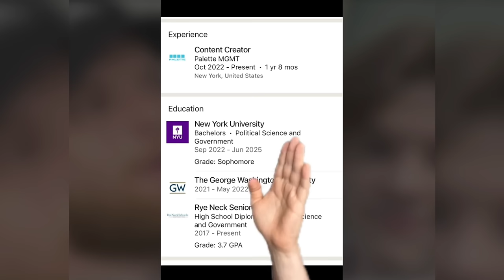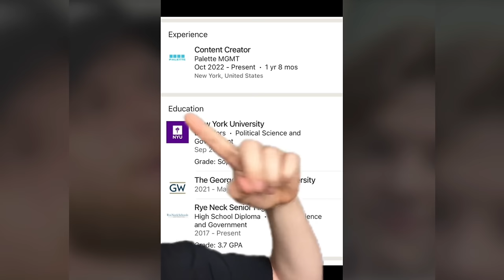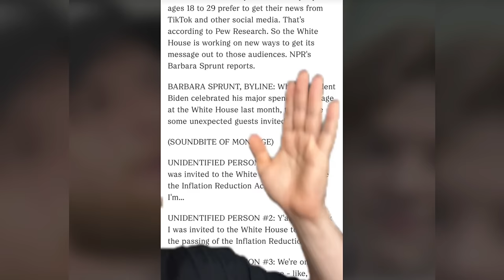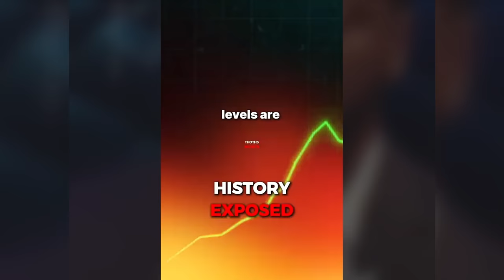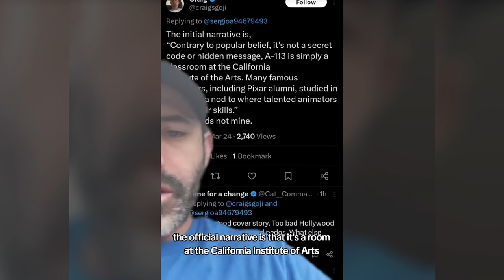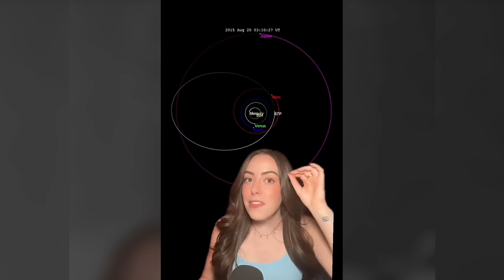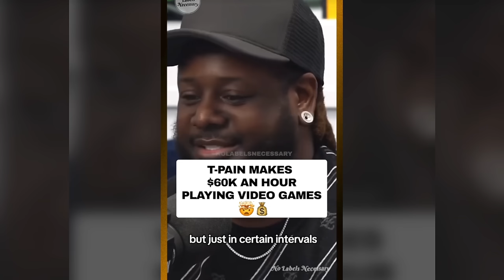Creepy TikToks That'll Reveal The Truth! (Day 162)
The Legend Of The Devils Bible

its a spinx!

Do you let your dog lick your face?

Next time, don’t run away from your problems.

Teeth Don’t Lie! Elvis’s Personal Dentist Confirms That Bob Joyce Is The King

the heart can do WHAT?

The Pope Talked about WHAT!!!

Vatican announcement of ufo ?

WHAT PAST THE MOON!!!

TEN GRAMS TOOK ME THERE!

What did you think this was a picture of?

SHOULD I DO A SPONSER?